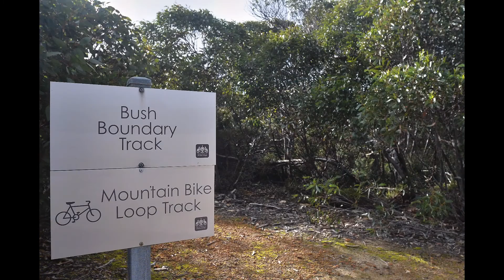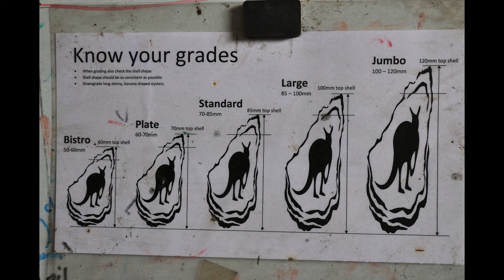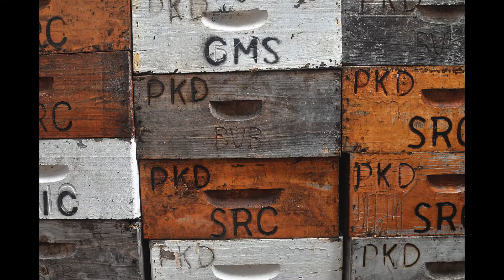Kangaroo Island Food Safari at Southern Ocean Lodge 2016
The fabulously popular KI Food Safari returned in 2016 for seven rollicking nights from August 20-27!  Charting a route of culinary discovery across Kangaroo Island in search of plentiful food and wine hand-picked straight from the source. South Australia’s own much-loved food legend Maggie Beer star's as Safari Leader, interchanging with James Viles of Biota Dining acclaim. A fantastic week with appearances throughout by local producers and food personalities, feasting in the field and a celebration of the day’s harvest enjoyed around the table at Southern Ocean Lodge.